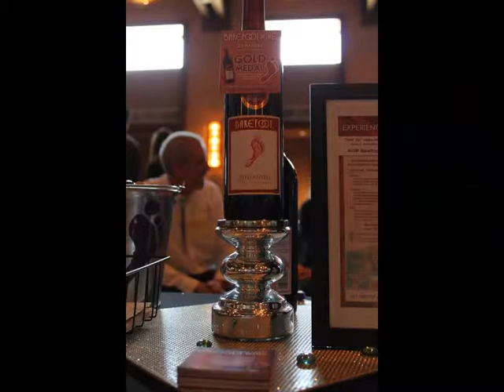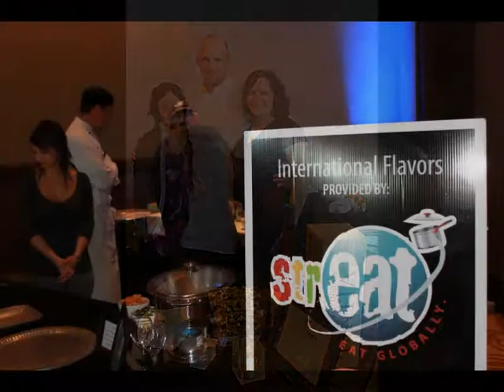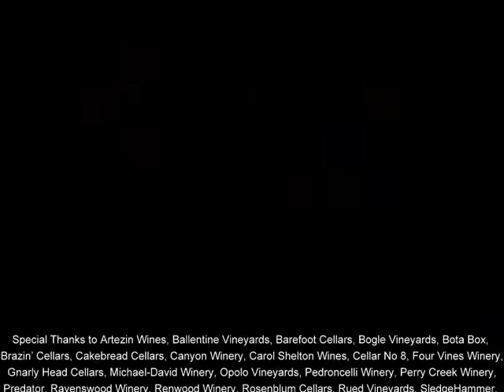Zinfandel Grand Tasting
The 2011 Austin Zinfandel Grand Tasting co-hosted by The Wine & Food Foundation of Texas and the Zinfandel Advocates and Producers. Lots of great food and Zinfandel wine!